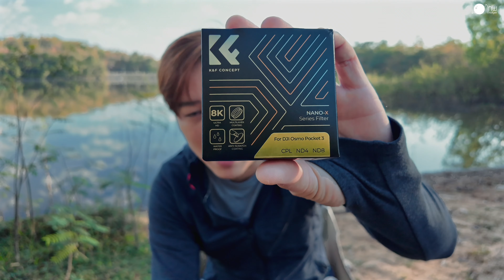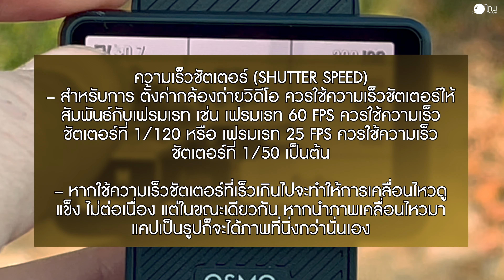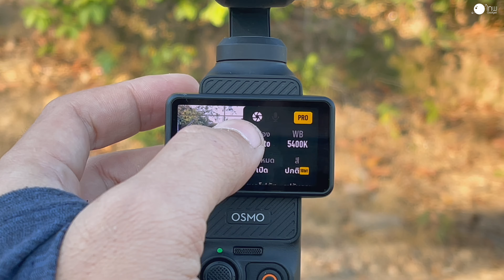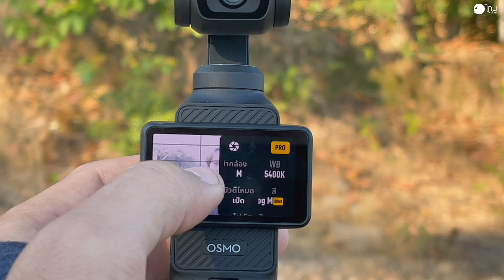รีวิวฟิลเตอร์กล้องสำหรับ DJI Osmo Pocket 3 K&F CPL,ND4,ND8 ซื้อ1ได้ถึง3 (สำหรับลดเเสง และ เงาสะท้อน)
รีวิวฟิลเตอร์กล้องสำหรับ DJI Osmo Pocket 3 K&F CPL,ND4,ND8 ซื้อ 1 ได้ถึง 3 (สำหรับลดเเสง และ เงาสะท้อน)

คุณสมบัติของ K&F Nano-X DJI Osmo Pocket 3 CPL+ND4+ND8 3-in-1 Filter Kit
・เคลือบนาโนผิวกระจก 28 ชั้นทั้งสองด้าน ป้องกันรอยขีดข่วน กันน้ำฝ้าและคราบมัน
・ฟิลเตอร์แบบ 2 IN 1 CPL + ND Filter ลดแสง 2 , 3 Stop และ เงาสะท้อน (CPL+ND4+ND8 )
・ฟิลเตอร์แบบแม่เหล็ก
・ติดตั้งสะดวกและใช้งานง่าย ติดตั้งเพิ่มหรือลดออกเพียง 1 วินาที
・ผลิตจากกระจกญี่ปุ่นคุณภาพสูง (AGC Optical Glass) ให้ความคมชัดสูง

K&F Nano-X DJI Osmo Pocket 3 CPL+ND4+ND8 3-in-1 Filter Kit ประกันศูนย์ไทย 2 ปี